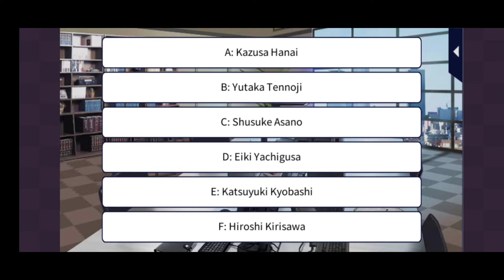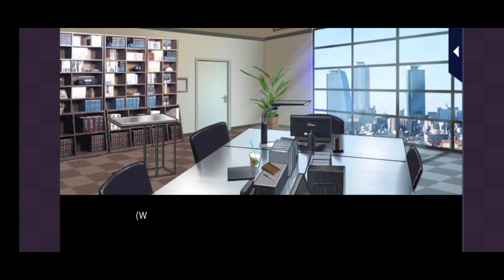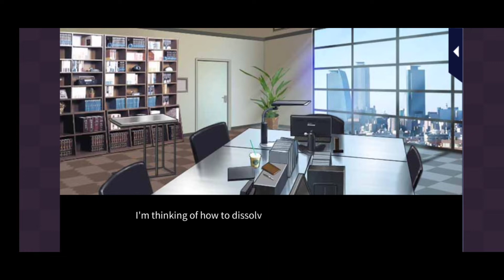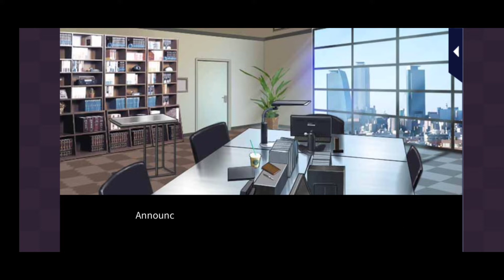Metro PD Close to You - This Unit Loves Giving Back: Kyobashi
Love 365
Metro PD Close to You
This Unit Loves Giving Back
Katsuyuki Kyobashi